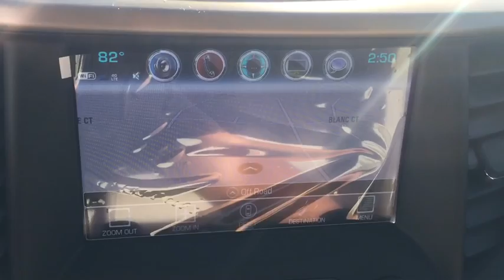2017 GMC Acadia Gurnee, Waukegan, Kenosha, Arlington Heights, Libertyville, IL G178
The all-new 2017 GMC Acadia mid-size SUV is designed to make a lasting impression. Its bold, sculptural lines, advanced technologies and refined details are the mark of Professional Grade engineering. A premium driving experience awaits you in the 2017 Acadia mid-size SUV. Available French-stitched seats emphasize comfort with refined, soft touch materials and real aluminum trim throughout the cabin. Up to 7 passengers fit with comfort and ease thanks to premium seating and easy access to the 3rd row and with Acadia’s fold-flat 2nd and 3rd row seats you can make room for large hauls. Innovations like the available 8-inch diagonal Color Touch Radio with IntelliLink and touch display make your drive an inspired experience. Additional features include Keyless Open and Start, Apple CarPlay and Android Auto compatibility, 5 USB ports, Available IntelliLink with navigation, and 4G Wi-Fi Hotspot. A Tow Vision Trailering system makes hitching easier by employing an advanced rear-vision camera with dynamic guidelines to help you line up the Acadia SUV’s hitch with the trailer, as well as provide you with views of the trailer while driving. Acadia’s performance is powered by a standard 194-hp 4-cylinder engine and a 6-speed transmission with advanced stop/start technology. Upgrade to the available 3.6L V6 engine with Active Fuel Management and an estimated 310 horsepower for the more heavy-duty tasks. Acadia features Traction Select, an available drive mode selector, which lets the driver switch between All-Wheel Drive (4X4), Off-Road (AWD Only), Snow, Sport, and Trailer/Tow (if equipped) modes. Available safety features include side blind zone alert, rear cross traffic alert, rear park assist, and a standard rear vision camera.Beware of other dealer Rebates that you may not qualify for. All customers qualify for our discounts.